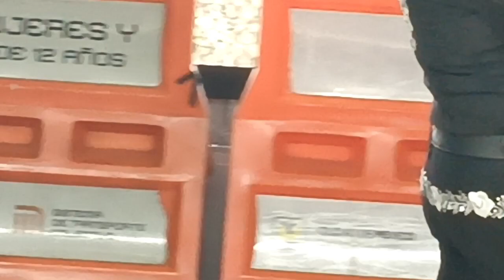Yo no fui - Pedro Fernández (imitador)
miércoles 03/abril/2024.

Música en vivo en el metro de la Ciudad de México.

Ray Pedraza, imitador del cantante mexicano Pedro Fernández.